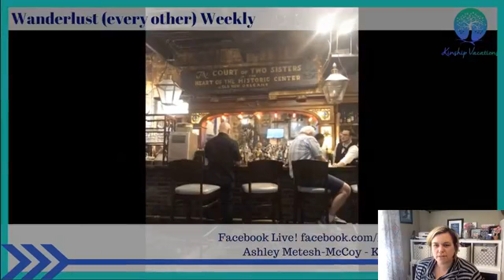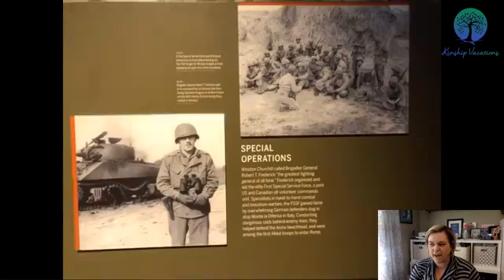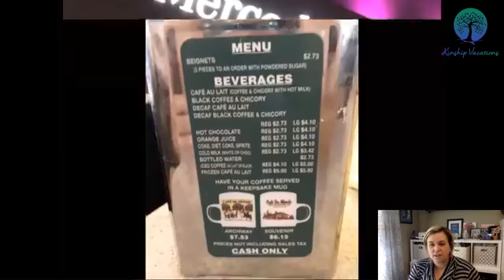New Orleans - My 3 Favorite Things - Wanderlust (every other) Weekly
Skip to our quick slide show of NOLA 06:51.

Hear my top 3 favorite things about NOLA at 09:12

We took a trip to NOLA last October - ate ALOT of GREAT FOOD, met some really cool people, learned about the fascinating history of the city, watched a New Orleans Saints game all to celebrate my husband's birthday. I fell in love with NOLA and can't wait to go back. Listen in and watch to see my favorite things!